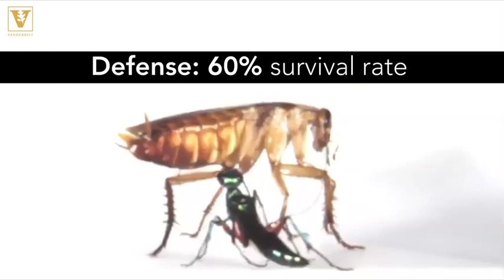Karate kicks keep cockroaches from becoming zombies, wasp chow